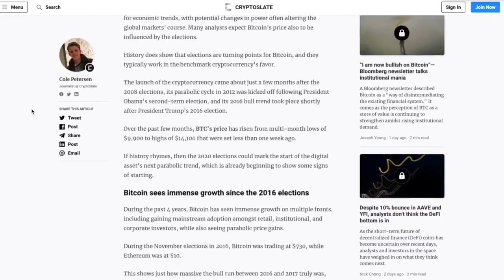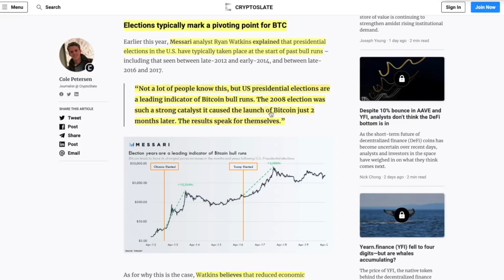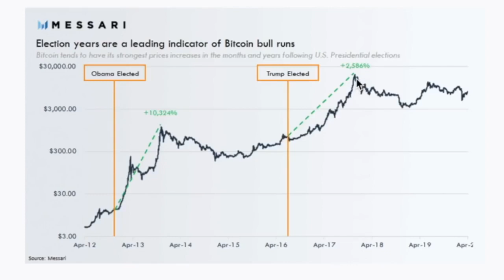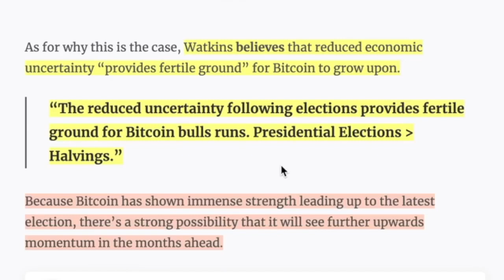Presidential Elections LEAD TO CRYPTO BULL RUNS. Here's What HISTORY Tells Us...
► DESCRIPTION: Presidential Elections LEAD TO CRYPTO BULL RUNS. Here's What HISTORY Tells Us...

●▬▬▬▬▬▬▬▬▬▬▬CRYPTO ESSENTIALS▬▬▬▬▬▬▬▬▬▬▬▬▬▬▬▬▬●

●▬▬▬▬▬▬▬▬▬▬▬▬▬FOLLOW D.A.N.▬▬▬▬▬▬▬▬▬▬▬▬▬▬▬●

and/or...

●▬▬▬▬▬▬▬▬▬▬▬▬▬▬AUDIO TRACKS▬▬▬▬▬▬▬▬▬▬▬▬▬▬●

●▬▬▬▬▬▬▬▬▬▬▬▬▬▬VIDEO TOOLS▬▬▬▬▬▬▬▬▬▬▬▬▬▬●

●▬▬▬▬▬▬▬▬▬▬▬▬▬EXIT STRATEGIES▬▬▬▬▬▬▬▬▬▬▬▬▬▬▬●

●▬▬▬▬▬▬▬▬▬▬▬▬RECOMMENDATIONS▬▬▬▬▬▬▬▬▬▬▬▬▬▬▬▬●